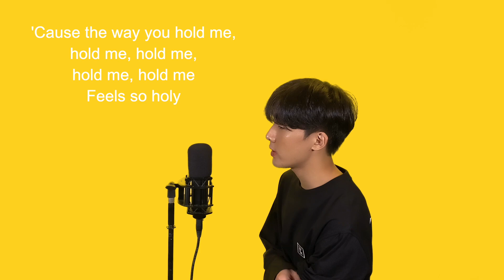Justin Bieber - Holy (Feat. Chance The Rapper) (cover by IONE)